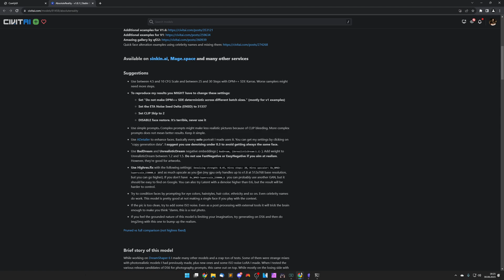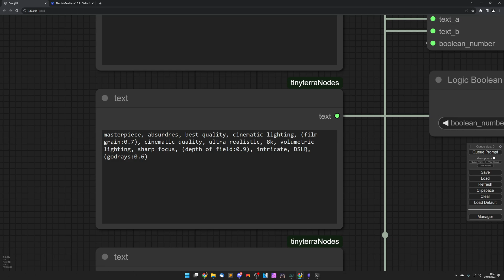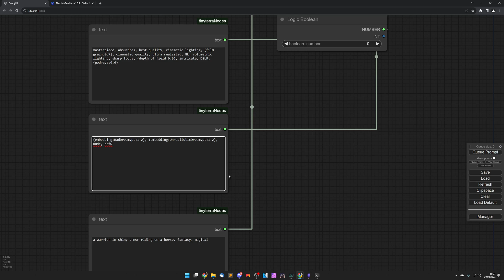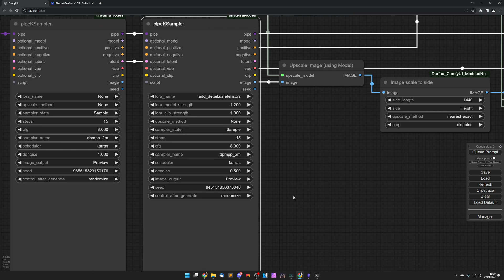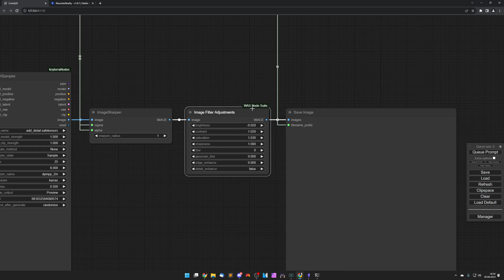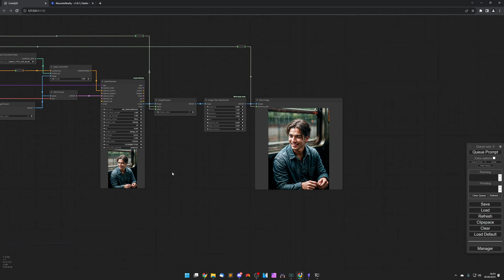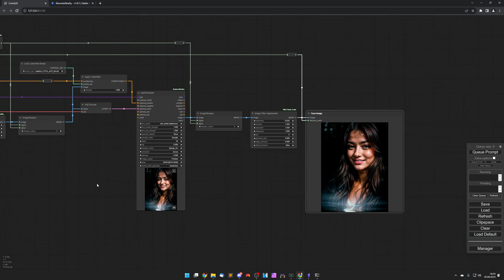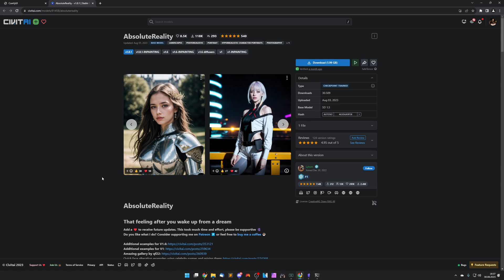ComfyUI: Model AbsoluteReality | Stable Diffusion | Deutsch | Englische Untertitel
Entdeckt das Absolute Reality 1.8.1 Modell! Taucht mit mir in diesen Video-Guide ein, während ich meinen bewährten Workflow für realistische Bildkreationen teile. Wir nutzen die LoRA-Technik, um erstaunliche Details hinzuzufügen und erzeugen eine einzigartige Mischung aus Realismus und Stil. Holt euch das Modell, probiert verschiedene Prompts aus und erlebt hochwertige, fesselnde Bildergebnisse. Lasst euch von der Slideshow am Ende inspirieren und taucht ein in die Möglichkeiten von Absolute Reality!

0:00 Intro
0:17 Download
2:05 Workflow
9:20 Das Model
13:47 Slideshow